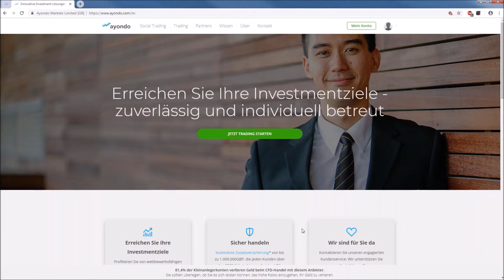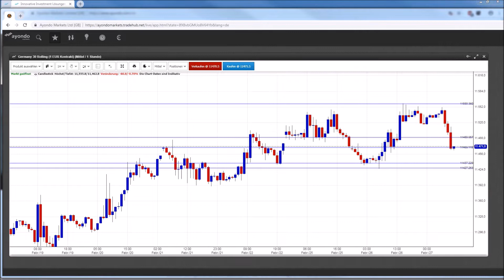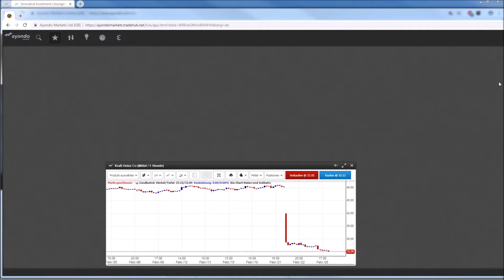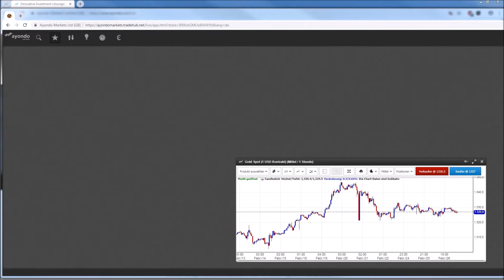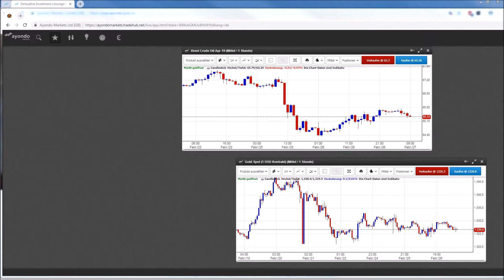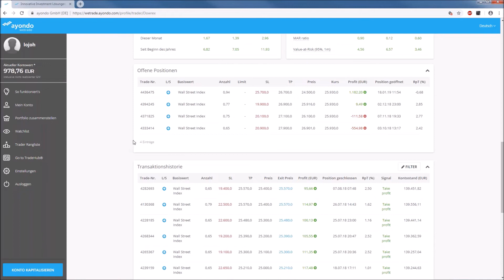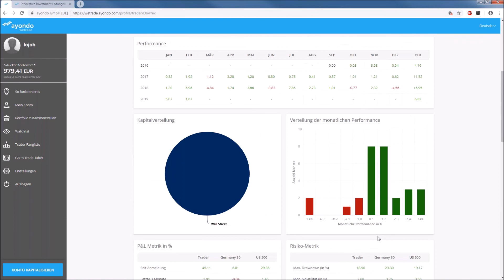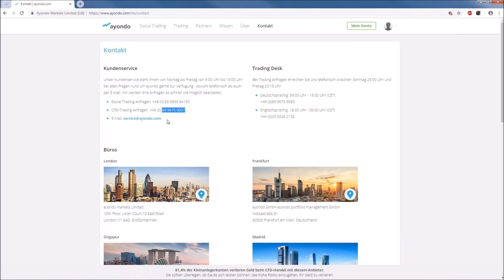Marktanalyse & Tradingideen - 27/02/19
• DAX mit Jahreshoch
• Öl stabilisiert sich nach Korrektur
• Bayer hui, Beiersdorf pfui
• GBP mit Aufwärtstrend

81,4% der Kleinanlegerkonten verlieren Geld beim CFD-Handel mit diesem Anbieter. Sie sollten überlegen, ob Sie es sich leisten können, das hohe Risiko einzugehen, Ihr Geld zu verlieren.